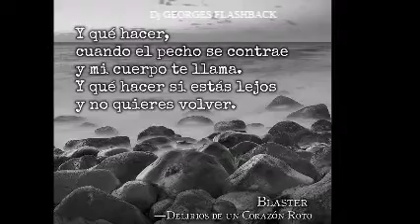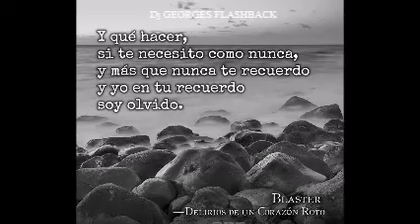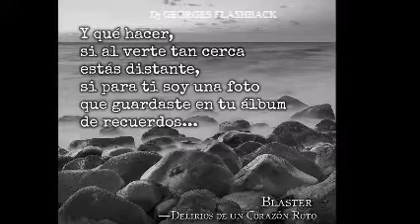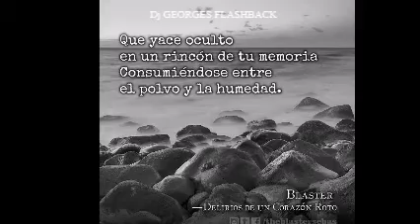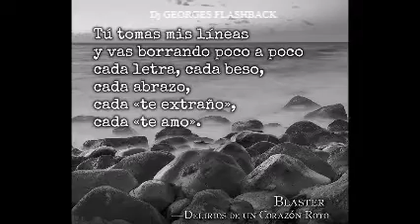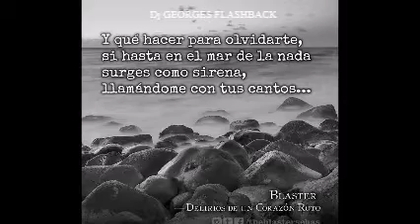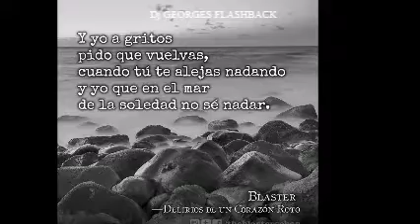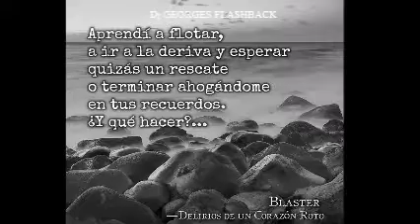CLÁSICOS DE LA MÚSICA ELECTRÓNICA EN VINYL DE LOS 90´s-VOL.3 & Dj GEORGES FLASHBACK & 100 % MEXICANO